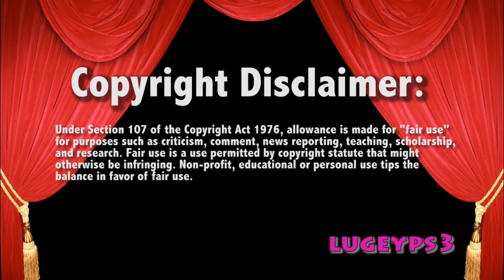Breezango Swerve v Legado Del Fantasma 8/19/20